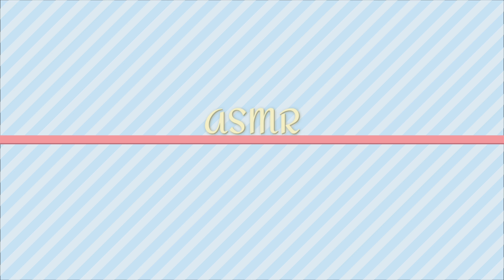ASMR 101| Natural Vitamin C| Kaya mo?| Let's Go!😂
Cheer up, it's monday! 😎